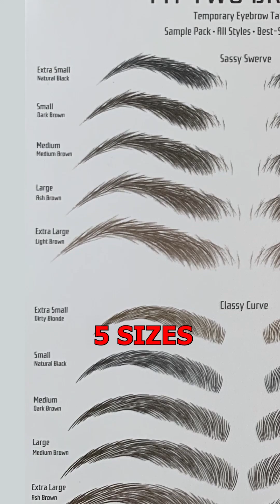How to pick a wig for men | Alopecia Universalis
Here I share some tips from my previous experience wearing a wig. I hope I can help those looking for the courage to take action against their hair loss and regain confidence.

I created My Two Brows to help people like me who suffer from eyebrow loss for any reason.

After struggling for years searching and testing alternatives to get my eyebrows back, I finally found the solution, allowing me to have a normal life.

In a short time, I was able to help thousands of people to regain their confidence and happiness with these brows.

My mission is to reduce suffering across the planet by helping people who’ve lost their brows regain their confidence and identity, and forget they lost their brows!

|| TRY OUT THESE EYEBROW STICKERS FOR FREE ||

|| MY STORY ||
Here I open my heart and tell in detail everything I went through when my hair and eyebrows started to fall out.

|| S O CI A L S ||